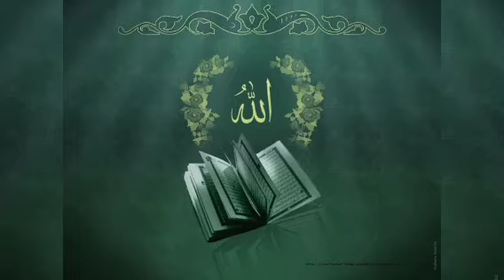#252 | சோதனையில் பொறுமையுடன் இருப்பது | அல் மஜ்னா டிவி | தமிழ் பயான் | பக்கீர்